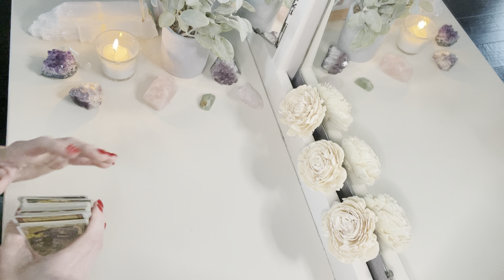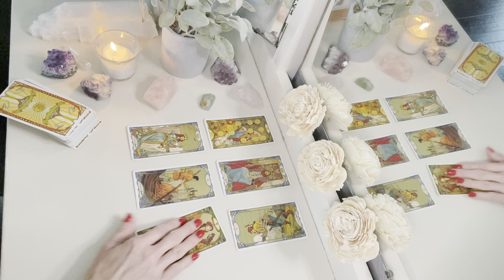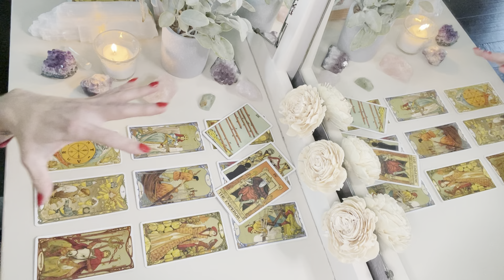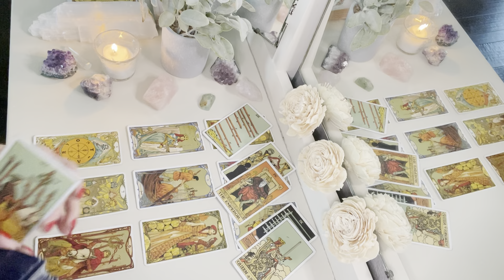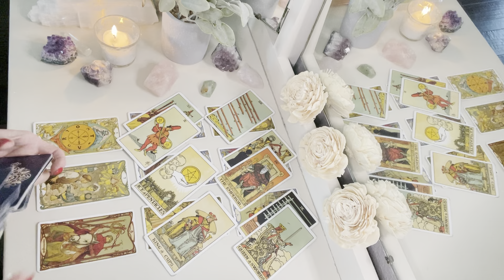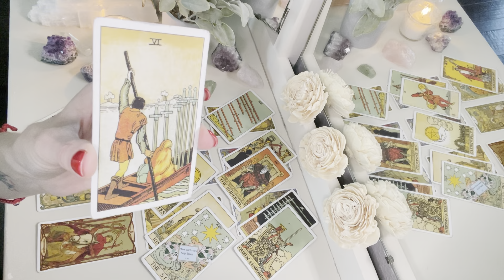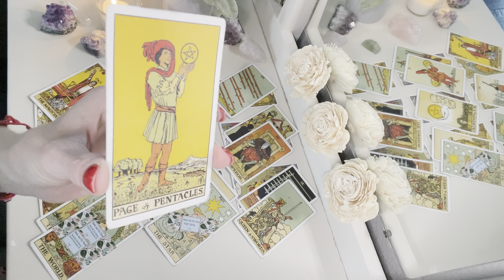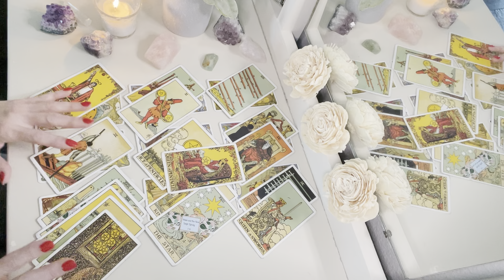ARIES: A Very Important Conversation Brings You Together ♈️ July 2023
This is a tarot reading for the Zodiac sign of Aries, July 2023.

To Purchase The Extended Reading: How do they feel about you, and where is this connection going, leaving July?

Register for the July 1st Tarot webinar, where you will learn four different tarot spreads, including reversals, and clarifiers.

IF YOU WOULD LIKE TO RECEIVE EMAIL UPDATES WHEN I UPLOAD NEW YOUTUBE CONTENT,  SIGN UP BELOW: